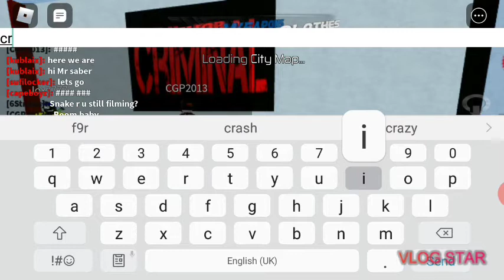Criminal vs Swat part 2